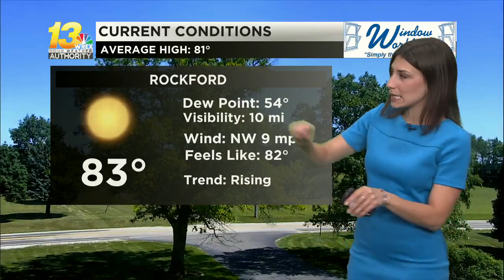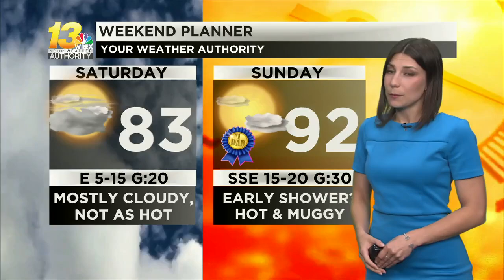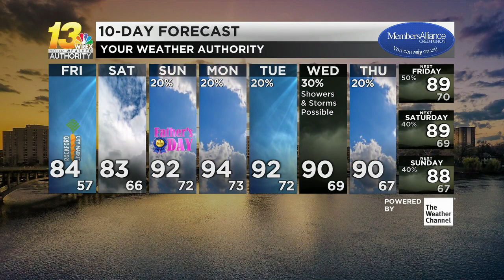Warm and sunny weather wraps up the week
Hot and humid weather takes over into the end of the weekend